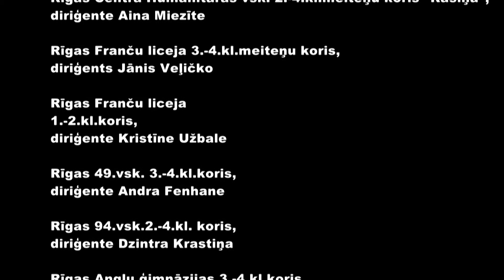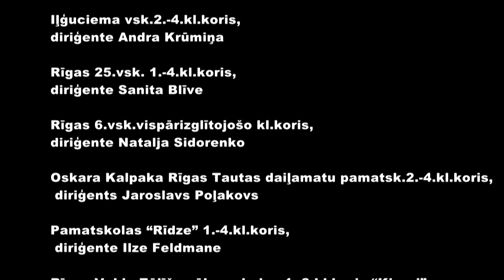Koncerts "RĪGAS GAILIS 2016" Rīgas Domā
2016. gada 10.maijā Rīgas Doma baznīcā notika  Rīgas izglītības iestāžu 2.-4. klašu koru koncerts “RĪGAS GAILIS 2016”.

Koncertā kopumā piedalījās vairāk nekā 1300 bērni no 28 Rīgas izglītības iestādēm.

Koncerta programma:
1. Šarls Marija Vidors, Tokāta no 5. simfonijas
Ērģeles spēlē Ruta Birzule
2. Raimonds Pauls, Ojārs Vācietis  "Kur ko likt?"
Dzied BJC „Rīgas Skolēnu pils” meiteņu kora “Rīga” 1.-4.klašu grupa, diriģente Ieva Stūrīte, un Mežciema pamatskolas 2.-4. klašu koris “Skudriņas”, diriģente Ginta Āriņa.
Koncertmeistare Helēna Kundrāta
3. Latviešu t. dz. Daces Robules apd. “Āzīti - bucīti”
Dzied Rīgas sākumskolas “Valodiņa” koris „Mazputniņš”, diriģente Silvija Juhņeviča
4. Viktors Pizāns, l.t.dz. vārdi ”Dieviņš gāja tīrumā”
Dzied Rīgas 31. vidusskolas 2.-4. klašu koris, diriģente Olita Ruska
5. Latviešu t.dz. “Rīgā iešu es māmiņa”
Dzied Rīgas Pļavnieku pamatskolas 2.-4. klašu koris, diriģentes Rebeka Brūvere un Liene Šņore
6. Emīls Dārziņš “Melanholiskais valsis”
Atskaņo Rīgas 6.vidusskolas simfoniskais orķestris, diriģents Haralds Bārzdiņš
7. Artūrs Reiniks, Jānis Jaunsudrabiņš “Bērnam”
Dzied Rīgas Klasiskās ģimnāzijas koris “Avotiņš”, diriģente Ludmila Maļeviča.
Koncertmeistare Natalja Timkovska
8. Līga Celma - Kursiete, Kārlis Vērdiņš “Ziedonis”
Dzied Rīgas 84. vidusskolas 3.-4. klašu koris, diriģente Sandija Birka, un Rīgas 6. vidusskolas 2.-4. klašu koris, diriģente Laima Vikmane.
Koncertmeistare Tatjana Zujeva
9. Latviešu t.dz. ”No rītiņa rozes sēju”
Dzied Rīgas Mūzikas internātvidusskolas 2.-4. klašu koris, diriģente Inga Bērziņa
10. J. S. Baha Korāļprelūdija “Mīļais Jēzu, šeitan mēs” (BWV 731) Ērģeles spēlē Ruta Birzule
11. Latviešu t.dz. E.Siliņa apd. ”Kas kaitēja man dzīvot”
Dzied Rīgas 64.vidusskolas 3.-4. klašu koris, diriģente Ilze Paura
12. Latviešu t.dz. Ilzes Arnes apdarē ,,Sen to Rīgu daudzināja”
Dzied Rīgas Juglas vidusskolas 2.-4. klašu koris, diriģente Žanete Jansone
13. Ēriks Ešenvalds, Jānis Baltvilks “Savvaļnieki”
Dzied Rīgas Imantas vidusskolas 2.-4. klašu koris “Unda”, diriģente Rita Birzule
14. Klauss Badelts, arr. Teds Rikets “Karību jūras pirāti”
Atskaņo Rīgas 6.vidusskolas simfoniskais orķestris,
diriģents Haralds Bārzdiņš
15. Latviešu t.dz. Ilzes Arnes apdarē “Putnu māte putnus sauca”
Dzied Rīgas Rīnūžu vidusskolas 1.-4. klašu koris “Zvaniņi”, diriģente Natalja Jekimova
16. Latviešu t.dz. “Gaisu šķīru dziedādama”
Dzied Rīgas Centra Humanitārās vidusskolas 2.-4. klašu meiteņu koris “Rasiņa”, diriģente Aina Miezīte.
Koncertmeistare Dace Rīsmane - Gaiķēna
17. Latviešu t.dz. Ēvalda Siliņa apdarē “Dancot gāju ar meitām”
Dzied Rīgas Franču liceja 3.-4. klašu meiteņu koris, diriģents Jānis Veļičko
18. Jānis Lūsēns, Gunta Micāne “Saules mājas”
Dzied Rīgas 49. vidusskolas 3.-4. Klašu koris, diriģente Andra Fenhane.
Koncertmeistars Jānis Pelše
19. Rihards Dubra “Cantate Domino”
Dzied apvienotais Rīgas izglītības iestāžu 2.-4. klašu kopkoris, atskaņo Mihaels Aleksandrovs (campanelli), Marija Išutkina un Elīna Briede (čells), Zane Ozola un Dita Vīgante (flauta).
Virsdiriģents Jānis Veļičko
20. “Lai Dievu visi teic”
Dzied un spēlē visi. Diriģents Haralds Bārzdiņš
21. “Esi, Kungs, gaisma”
Dzied un spēlē visi. Diriģents Rīgas Doma kantors Guntars Prānis
22. Valts Pūce, Pēteris Brūvers “Rīgas torņu galos zelta gaiļi sēž”
Dzied apvienotais Rīgas izglītības iestāžu 2.-4. klašu kopkoris,
diriģente Andra Fenhane